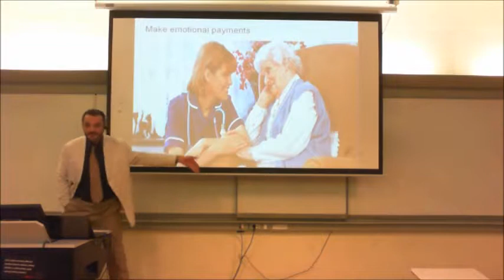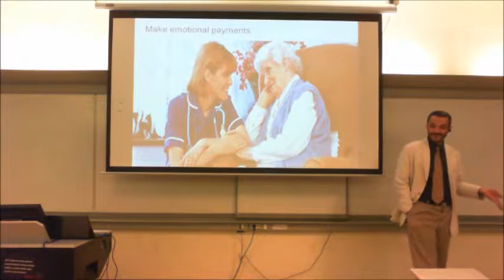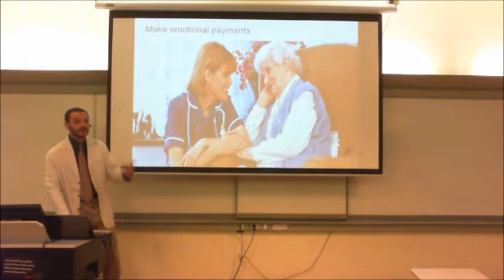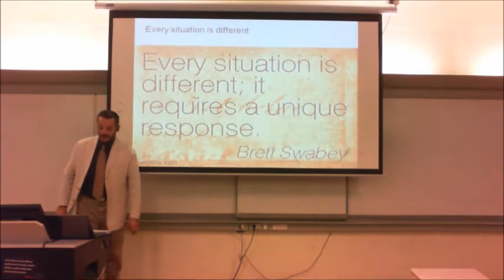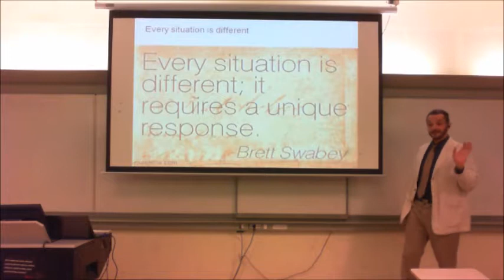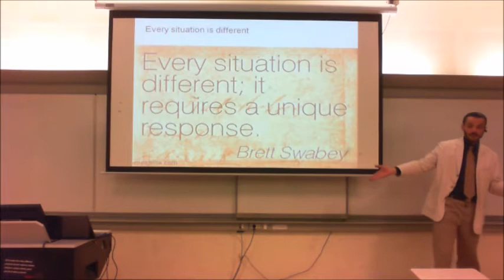Negotiations for Conflict Management: Emotional Payments AND Different Situations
Getting more - By Stuart Diamond

Negotiation Strategies:
Give emotional payments
Every Situation is different